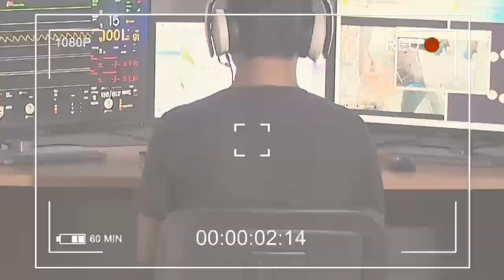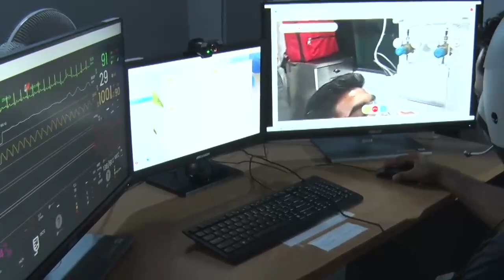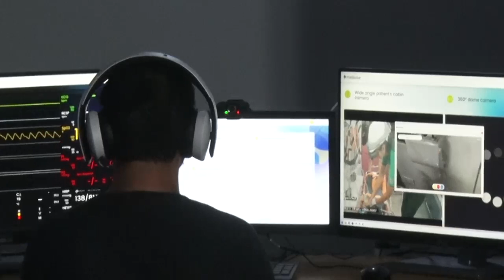සුවසැරිය දැවැන්ත පිම්මක් පනී. ආසියාවේ පළමු වරට AI තාක්ෂණයෙන් ගිලන්රථය ඒකාබද්ධ කරයි.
සුවසැරිය ආසියාවේ පළමු වරට AI තාක්ෂණයෙන් ගිලන්රථය ඒකාබද්ධ කරමින් දැවැන්ත පිම්මක් පනී.

1990 සුවසැරිය අද සුවිශේෂී සංධිස්ථානයකට පැමිණියා. ඒ තමයි, ආසියානු කළාපයේ පළමු වරට ගිලන් රථ සේවාවක් Mixed reality සහ AI තාක්ෂණය භාවිතා කර ගිලන්රථය තම වෛද්‍යවරයා සමග ඒකාබද්ධ කිරීම. මීට කලින් මෙම ඒකාබද්ධතාවය සිදුවුණේ දුරකතනය මගින්. මේ නිසා, සුවසැරියේ ජීවිත බේරාගැනීමේ මෙහෙයුම තව තවත් ශක්තිමත් වෙනවා.
මේ සඳහා සුවසැරිය සමග අත්වැල් බැඳගෙන සිටින Wavenet සමාගමටත් තාක්ෂණික දායකත්වය ලබාදෙන මයික්‍රෝසොෆ්ට් සමාගමටත් මා ස්තූතිවන්ත වෙනවා. මෙය නියමු ව්‍යාපෘතියක් ලෙස මුලින්ම කොළඹ සහ යාපනය දිස්ත්‍රික්කවල ක්‍රියාත්මක කර පසුව දිවයිනේම ව්‍යාප්ත කිරීමට බලාපොරොත්තු වෙනවා. මේ අතර, සුවසැරිය සේවකයින්ටත් 10,000/= ජීවන වියදම් දීමනාව ලබාදෙන්නැයි මා කළ ඉල්ලීම ඉටුකරන බව අමාත්‍ය රමේෂ් පතිරණ මෙම අවස්ථාවේදී සඳහන් කළා.
⁣1990 සුවසැරිය ක්‍රියාන්විතයට ස්⁣වේච්ඡාවෙන් නායකත්වය ලබාදෙන දුමින්ද්‍ර රත්නායක මහතාටත්, සුවසැරිය ප්‍රධාන විධායක නිළධාරී සොහාන් ද සිල්වා මහතාටත්, දිවා රෑ කැපවී රට වෙනුවෙන් උතුම් සේවාවක් සිදුකරන කාර්ය මණ්ඩලයටත්, අධ්‍යක්ෂ මණ්ඩලයටත් මා ප්‍රණාමය පුද කරනවා.

සියළු ශ්‍රී ලාංකිකයින්ගේ ජීවිත ආලෝකමත් කළ හැකි දූෂණයෙන්, වංචාවෙන් තොර රටට වගකියන දේශපාලන සංස්කෘතියක් බිහිකිරීමේ සටනට ආචාර්ය හර්ෂ ද සිල්වා සමග අත්වැල් බැඳගැනීම පිළිබඳව ඔබට ස්තූතියි. වැඩි තොරතුරු දැනගැනීමට පහත සමාජ මාධ්‍ය ඔස්සේ සම්බන්ධ වන්න.

Hi, Thanks for joining Harsha de Silva in the fight towards an uncorrupt and accountable political system that strives to improve the lives of all Sri Lankans.